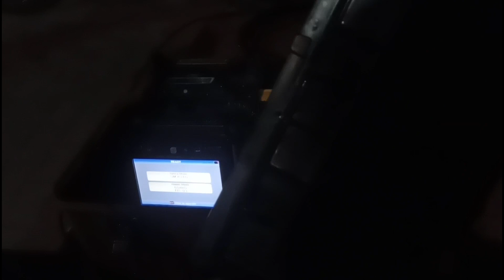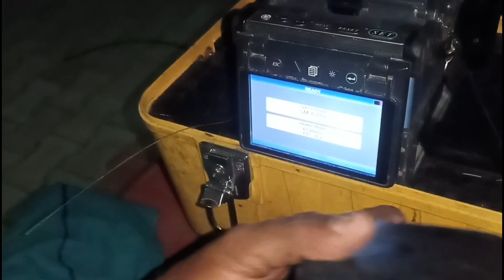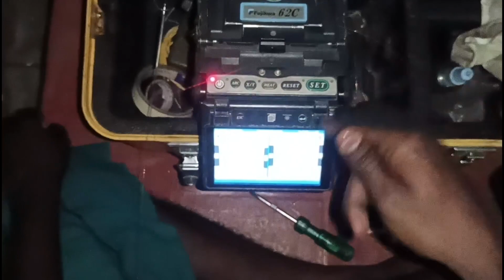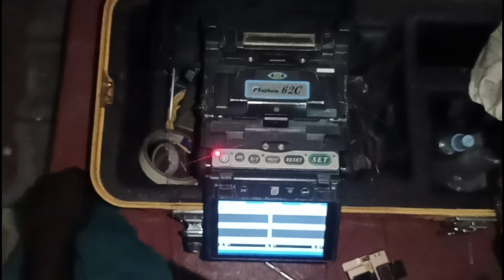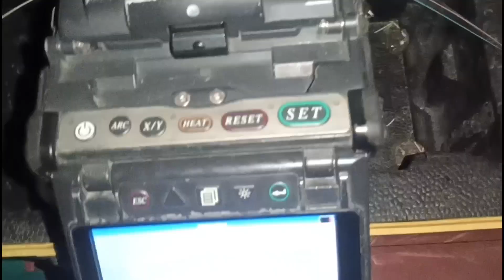Fiber cable wire cut 6F wire splicing in tamil||Fujikura62c ||OFCWORK||vkdigitalnetwork || today cut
In this Video , we are shown how to splicing a fiber optic cable in Tamil language
basic tutorials for beginners